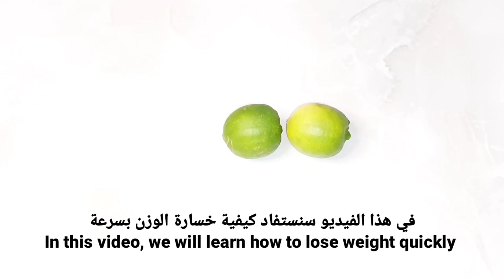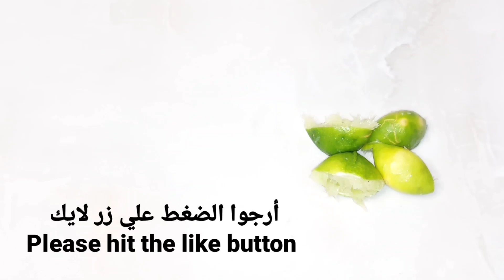In the morning, take this pill and the belly fat will disappear / without exercise or diet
Reduce side belly fat, chest fat, arm and flat stomach
belly_fat#
weight_loss#
fatburner#